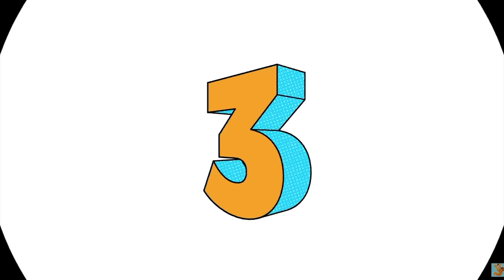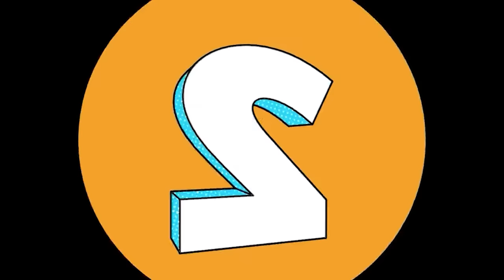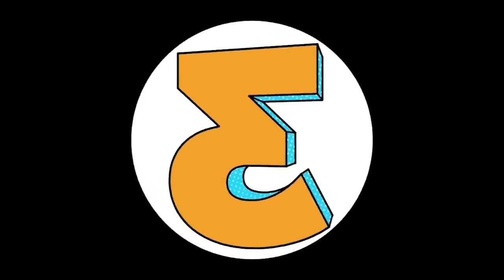CAMPORI NO ESPÍRITO SANTO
Deixa aí nos comentários quais vídeos você gostaria de ver!
E não se esquece de compartilhaaar! ❤️

🎥 Direção: Tato Rocha
📜 Texto: Igo Rocha
🛠 Produção: Igo Rocha e Tato Rocha